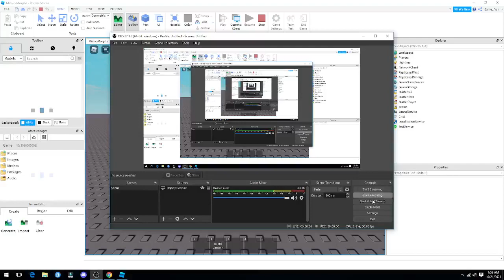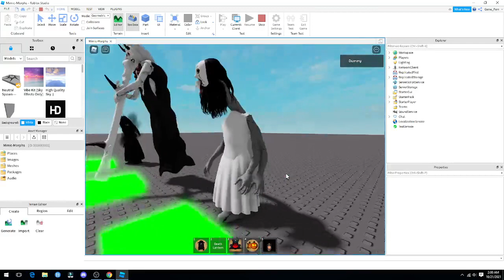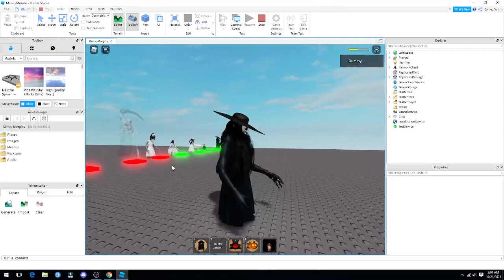Mimic Halloween Skins (+ MOVING LANTERNS)